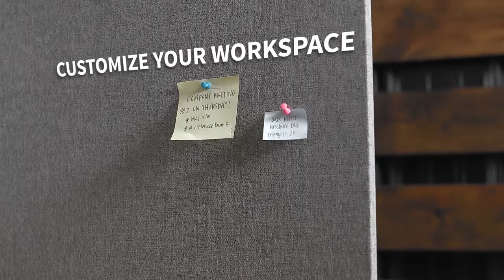PP-3-V108G 60" Clamp on desk privacy panels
Create much needed privacy and limit distractions with Gray 60” (x1) and 24” (x2) Clamp-on Desk Privacy Panels (PP-3-V108G) from VIVO! Whether you’re wanting to divide one work area into multiple sections or simply surround your desk with privacy panels, these dividers will get the job done by attaching to desks 0.4” to 1.4” in thickness. Sound reducing material makes it easier to concentrate on your work, even when times get loud. And if your desk is located in a high traffic area, you can enjoy the added privacy that a 24” high panel provides. Customize your space to let creativity flow, using the tackable material to pin up photos, fun quotes, to-do lists, and more. All the necessary hardware and instructions are provided to get your new panels mounted and transforming your workspace in no time!